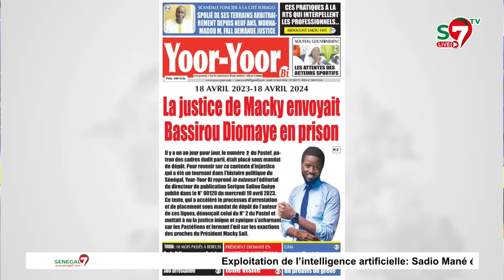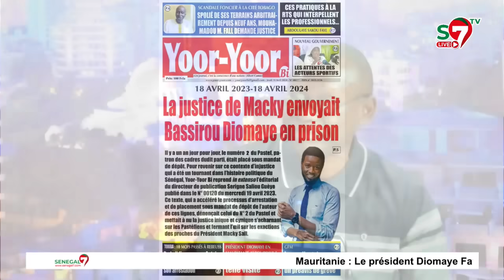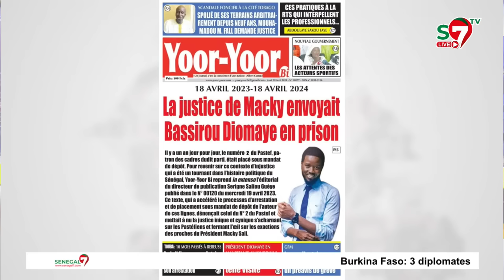RTS: les mises en garde de S. Saliou Gueye "qu’on inonde pas la télé avec l’image de DIOMAYE & SONKO